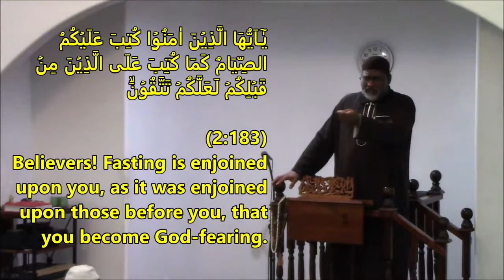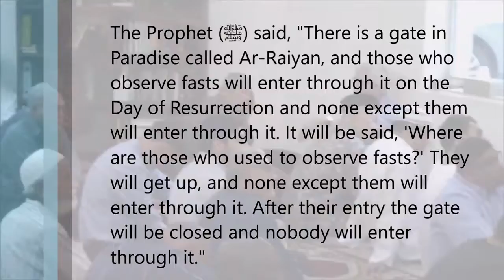MJUM Khutbah by Imam Naseeb Khan - May 18/18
Jumu'ah Khutbah by Imam Naseeb Khan
Ramadan: A Buffet of Spiritual Choices
Masjid Jamaat Ul Muttaqeen